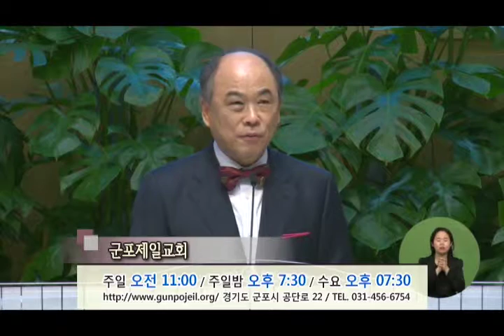말씀의 샘터 - 권태진 목사 "장사 수중의 화살" (시편 127:1-5) chtv1888.org